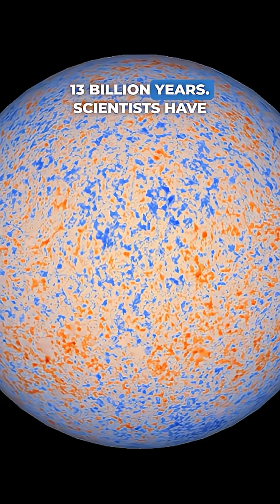TOP 6 The coldest corners in the Universe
How cold can emptiness be? Let's find out!